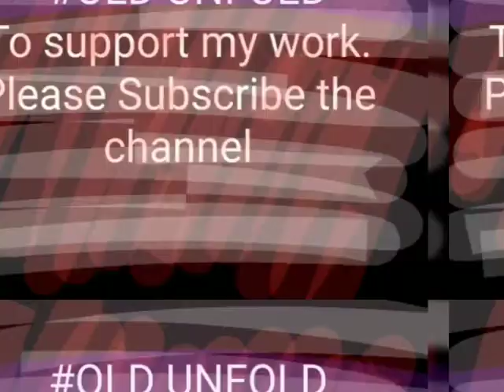ਆ ਗਿਆ ਵਣਜਾਰਾ (Best Remix) Harcharan Grewal and Surinder Kaur- Aa gya Vanjara Old_Unfold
SatShriAkal G,
A huge hit by Harcharan Grewal and Surinder Kaur which always remain in the heart of punjabi audience.
Mixed by Lil Daku.
This channel provides the best classic songs, playlists and remixes which set the trademark in punjabi music industry.Hope you will like it and enjoy the content which will be uploaded.